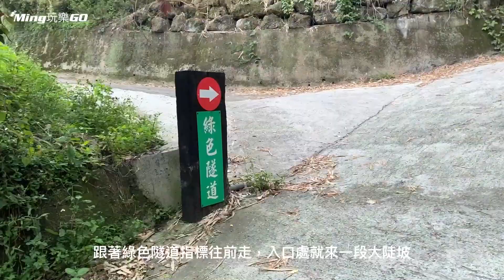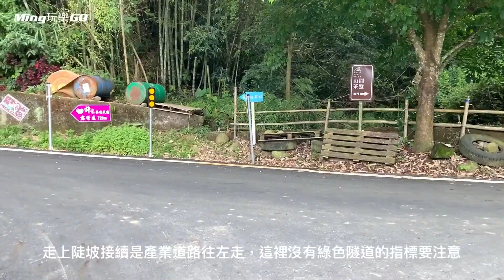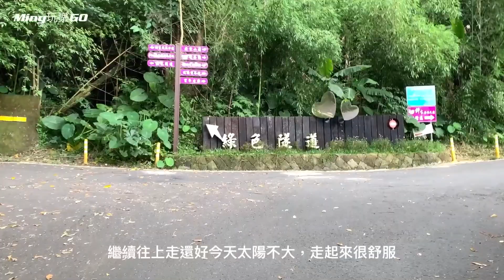(嘉義梅山）瑞里綠色隧道、輕鬆漫步竹林中，人煙稀少遠離疫情好去處。